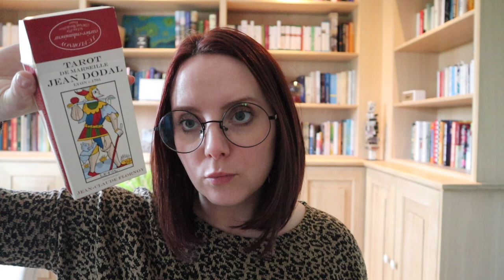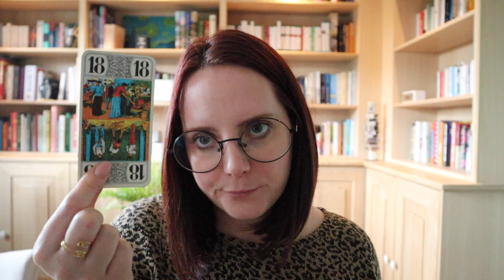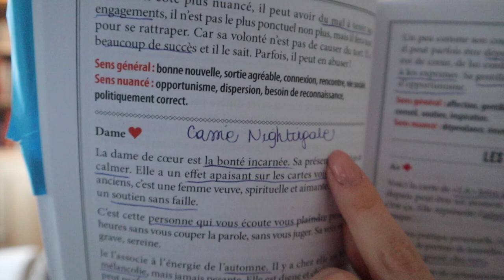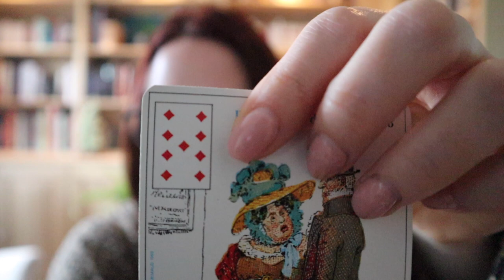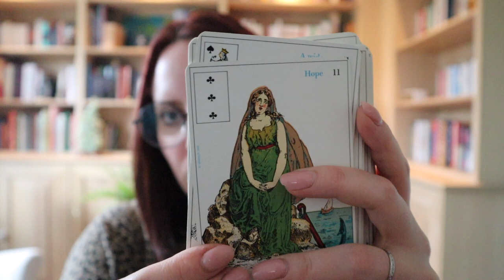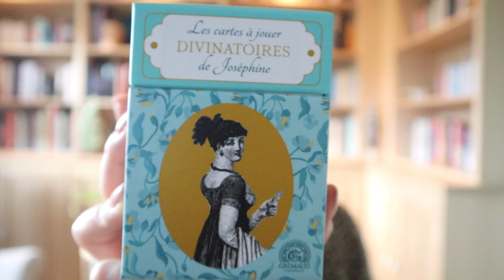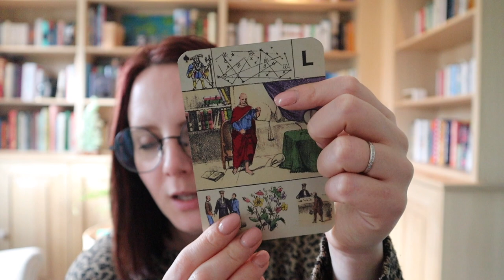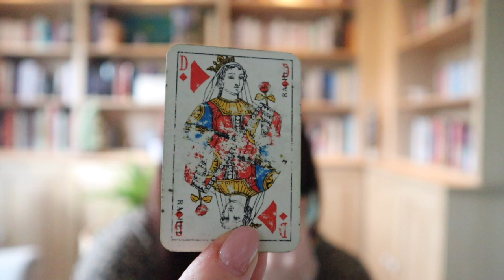ZOOM | Mes débuts en cartomancie traditionnelle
- Mystic Mondays tarot
- Sibylle des salon - nouvelle version
- Petit oracle des dames - introuvable neuf pour l'instant
- Jeu Petit Lenormand
- Les cartes à jouer divinatoires de Joséphine
- Le grand jeu de Mlle Lenormand
- La divination selon Jack

- Lire les cartes avec le tarot à jouer - Hyena Soul Shadow